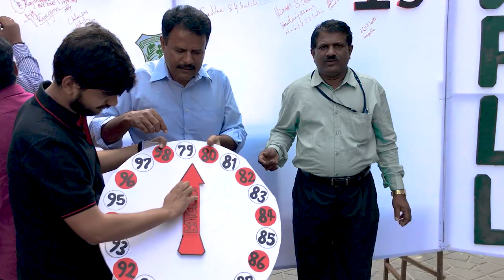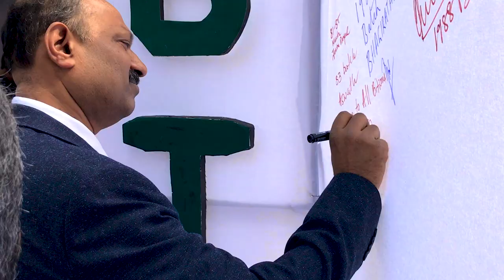BIT Alumni Meet 2019 - After Movie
On 16th of February, 2019 Bangalore Institute of Technology hosted its alumni meet for the year 2019. Alumni of past four decades had come to their Alma mater to greet and meet their lecturers and friends.
Above is a gist of the contagious smiles that were spread on that day.

Credits:
Dr. M.U. Aswath , Principal, BIT

Faculty in charge:
Dr. K.V. Deepak, Associate Professor, MBA Department.
Mrs Bhagirathi N.M -Assistant Professor , ECE Department.

Video shot and edited by:
Pradeep Pai Kateel
Subash K.P.